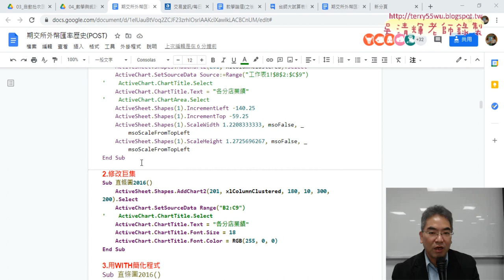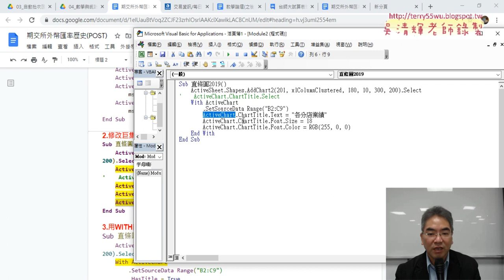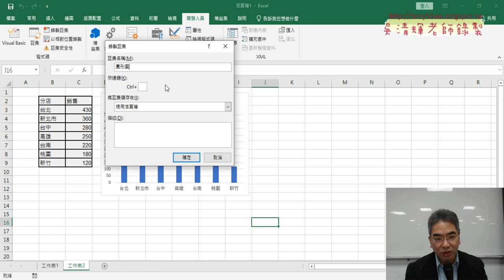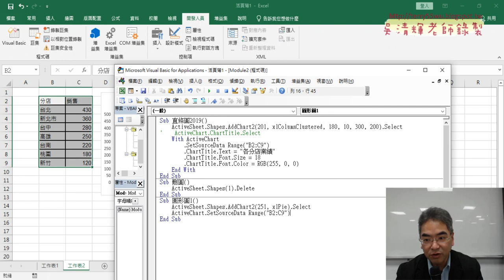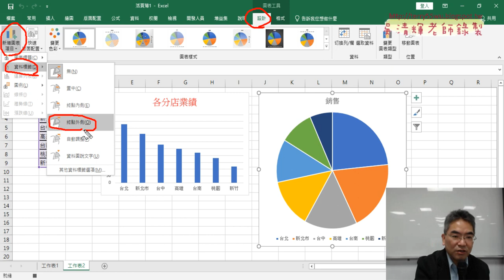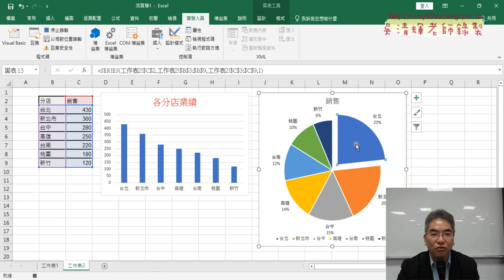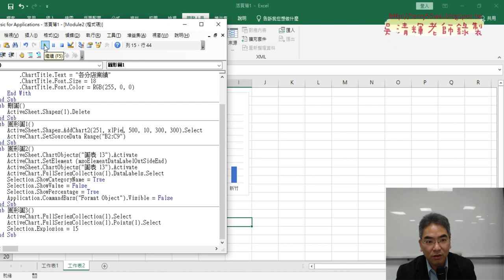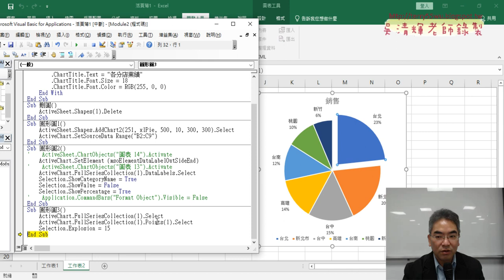03 分三段錄製圖形圖巨集與修改說明